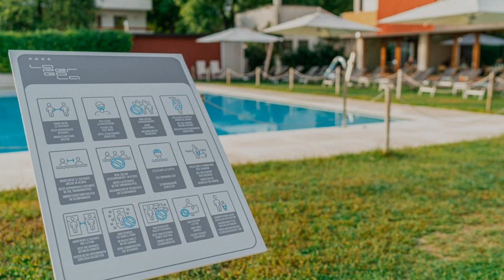Hotel La Pergola Dependance, Lignano Sabbiadoro, Italy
About Property:
Featuring an outdoor pool set in tree-lined gardens, Hotel La Pergola Dependance is located in Lignano Sabbiadoro. It offers free parking and air-conditioned rooms with balcony and satellite TV.
Rooms at the Pergola are decorated in a simple style with light colours and tiled floors. Each has a private bathroom and a safety deposit box.
The Pergola Dependance’s restaurant serves Friulian and classic Italian cuisine. The daily buffet breakfast includes hot d...
Property Type: Hotel
Address: Via Latisana 183, Sabbiadoro, 33054 Lignano Sabbiadoro, Italy
Searching For
1. Hotel La Pergola Dependance - Lignano Sabbiadoro - Italy
2. Hotel La Pergola Dependance - Lignano Sabbiadoro - Italy Address
3. Hotel La Pergola Dependance - Lignano Sabbiadoro - Italy Rooms
4. Hotel La Pergola Dependance - Lignano Sabbiadoro - Italy Amenities
5. Hotel La Pergola Dependance - Lignano Sabbiadoro - Italy Offers and Deals
Audio Credit:
Track Title: Reasons To Hope
Artist: Reed Mathis